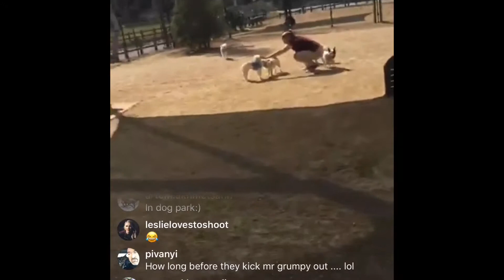Live From The Dog Park And Tips To Survive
Dog parks are not a bad thing. The people who use them are the problem. If we are all doing something different, that is where the problems start.

A dog park is just a fence and grass. The lack of knowledge and respect for others is what causes all the problems I have ever experienced at a dog park.

I share my experience at the dog park along with tips on what to do at a dog park. If we all followed these suggestions dog parks would be the amazing place for so many dogs like they were intended.

1- Don't Throw Balls. It's like dropping a kid off at a party with an Ipad. Dog parks are for socializing not neurotic predatory games.

2- Keep moving. Standing still creates territory and can create problems. If you keep moving every steps becomes neutral and reduces many dog fights.

3- Don't touch your dog or other dogs. Let them have an experience. There is no need to engage with dogs. Just let them be.

Watch the video to catch the others :)

My Non Profit Work
is dedicated to educating staff and volunteers at rescues and shelters to aide them in creating the most adoptable dogs they have in their care through free resources online and in person. Support us

Looking to adopt a dog soon? Check out my ebook to help select the prefect dog for you.

a lifestyle brand. If dog's could talk to their owners, this it what they would want them to hear. 100 percent of the proceeds go to Soul Mutt Foundation.

Want to start a dog walking business? Check out my digital guide to starting a surprisingly lucrative dog walking business.